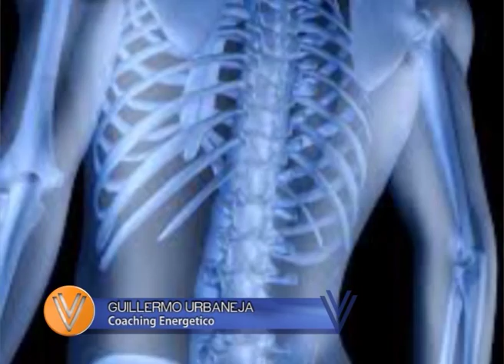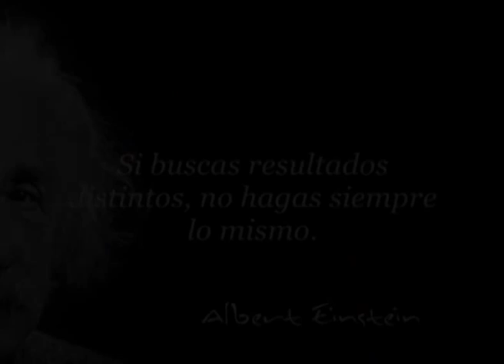BIODECODIFICACION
Por Guillermo Urbaneja